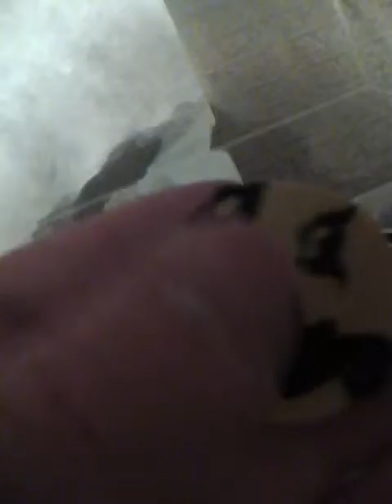My eraser collection 1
My Iwako erasers do not count as part of this collection.